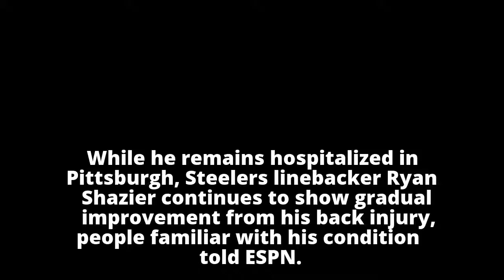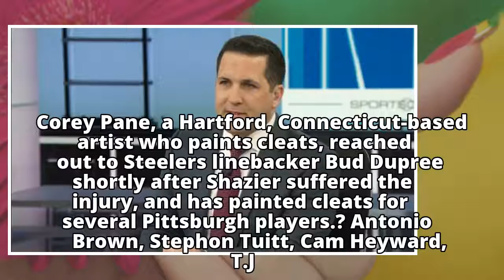Steelers LB Ryan Shazier gradually improving after spinal surgery - ABC News